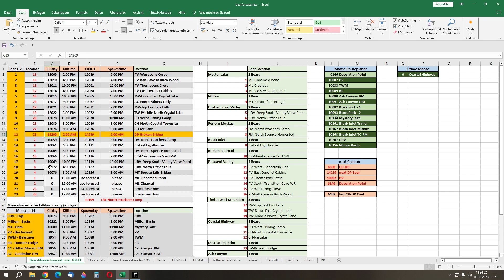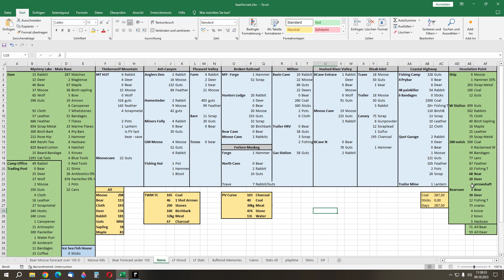The Long Dark #1649 - Diary Day 14k+ - Desolation Point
aurora bear but we wait for the normal one :D he do also a little dance for us :P